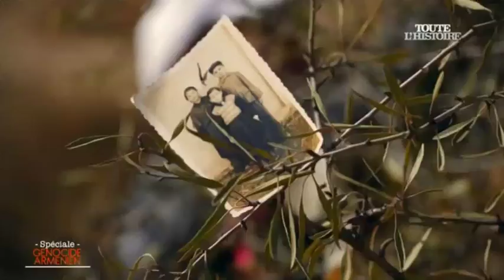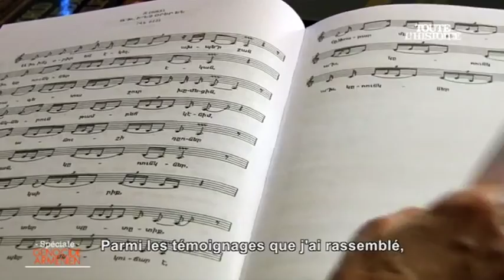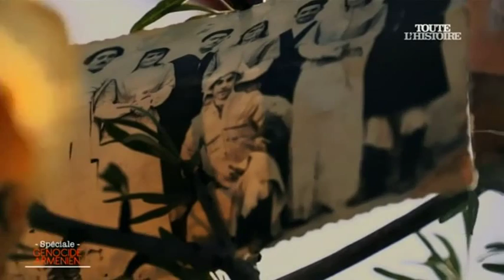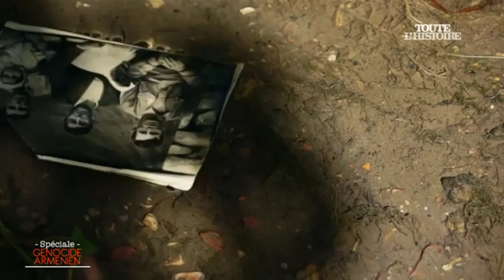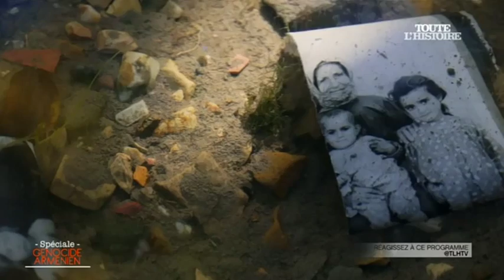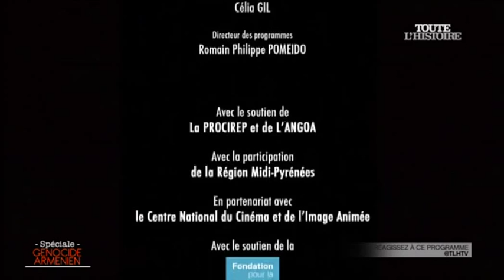L'arbre (FR - 2015)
Hakob Melkonyan évoque l’histoire de sa grand-mère, Azniv Martirosyan, seule survivante de sa famille du génocide arménien, en 1915. Le film est centré sur l’histoire et le point de vue des enfants, dont elle fut l’une des rares rescapées. Paroles et archives présentent la manière dont les autorités turques ont planifié le massacre d’un million et demi d’Arméniens, dont 300 000 enfants.

« L’Arbre est l’histoire de ma grand-mère Azniv Martirossian. C’est elle qui m’a raconté le génocide de 1915 dont elle fut la seule survivante des 38 membres de ma famille. Involontairement, cela est devenu une partie de ma vie. J’étais si profondément impressionné que j’ai le sentiment d’avoir tout vu de mes propres yeux. Ses récits sur les massacres des enfants se sont imprimés dans ma conscience. Je me souviens que lorsque ma grand-mère me racontait son histoire, elle devenait parfois silencieuse et son visage restait distant, froid ; elle disait qu’elle ne se souvenait plus de rien. Plus tard, après sa mort, j’ai compris qu’elle se souvenait de tout mais qu’elle ne voulait pas gâcher notre insouciance d’adolescents avec ses récits d’horreurs perpétrés par le gouvernement turc. Après un siècle de séparation, je reviens en Anatolie qui fut autrefois l’Arménie occidentale, pour refaire le parcours de sa déportation. »

Réalisé par Hakob Melkonyan.